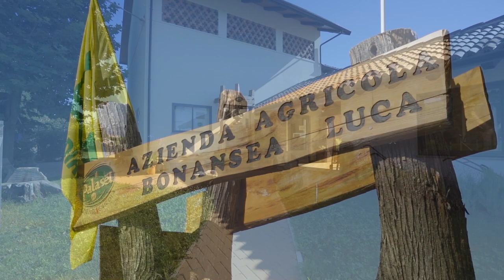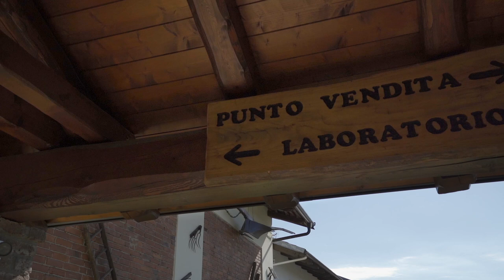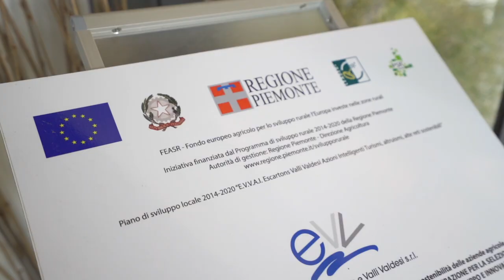Storie dal GAL EVV - Azienda agricola "Il Palaset" di Bricherasio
Una collaborazione sana e proficua. Una filiera che fa bene a tutto il territorio.
Luca Bonansea, dell'azienda agricola "Il Palaset", racconta l'esperienza di Bricherasio nella promozione dell'eccellenze del territorio.

Intervento finanziato dal PSR Piemonte 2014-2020
GAL Escartons Valli Valdesi

*Segui le attività del GAL Escartons e Valli Valdesi sul nostro sito